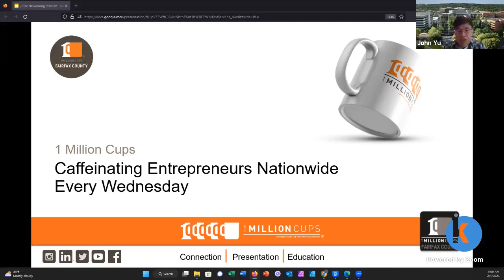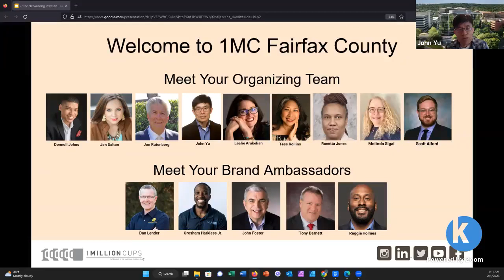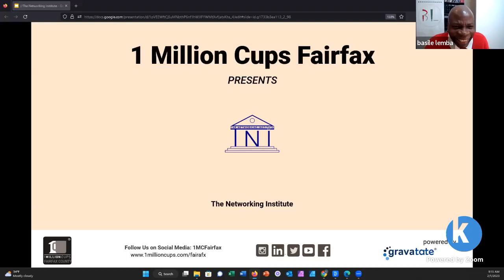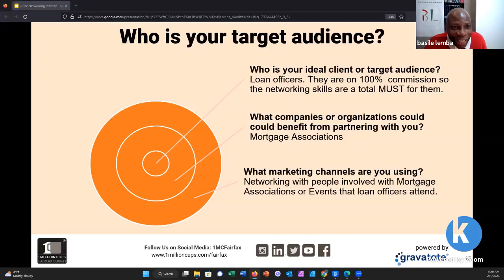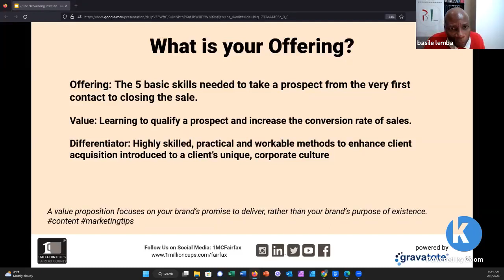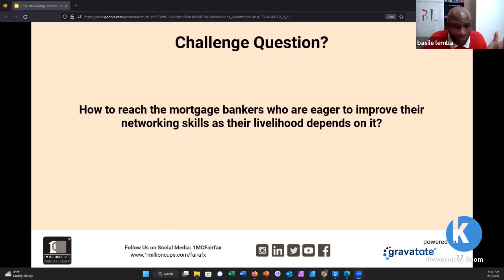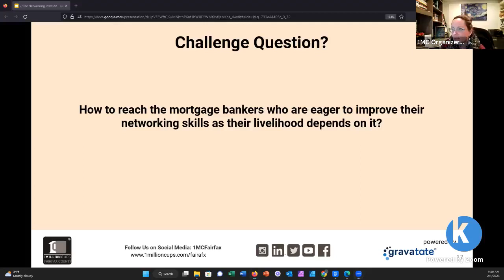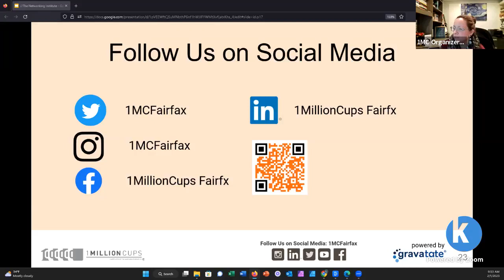Basile Lemba | The Networking Institute | 1MillionCups Fairfax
Hear from Basile Lemba about The Networking Institute, a new idea on networking and how to teach people how to build their business through relationships.  Connect with Basile on LinkedIn